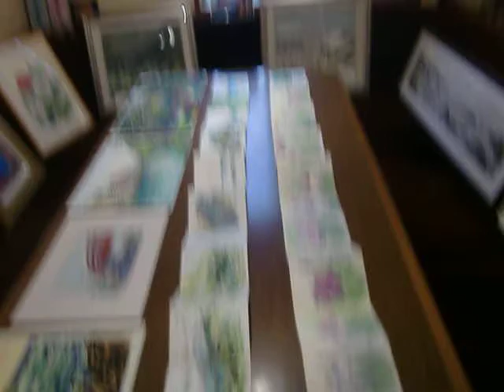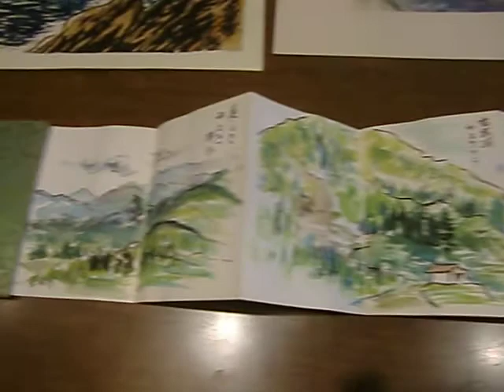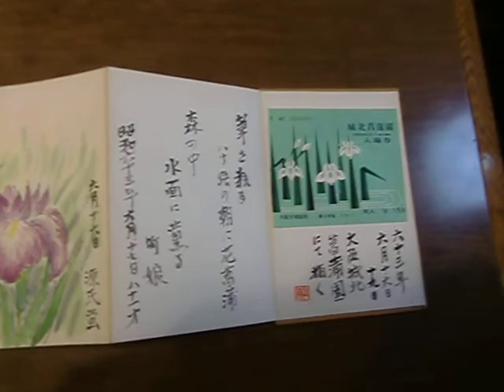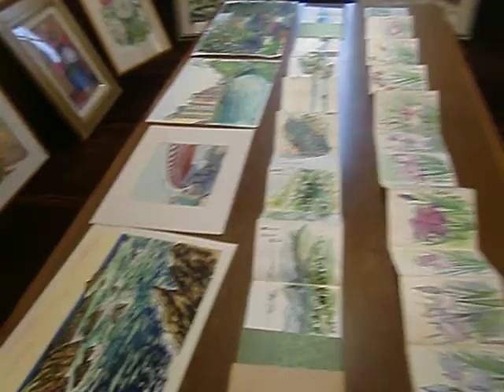上原勝一さんの絵画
１９９６年２月にお亡くなりになった上原勝一さんの絵画です。
「喫茶・輪」に呈上して下さっていたもの。
しかし、この度、ご遺族にお返しすることになりました。